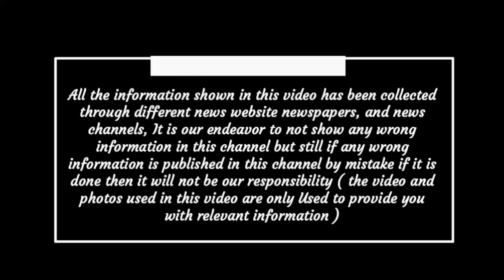Chhattisgarh latest news today